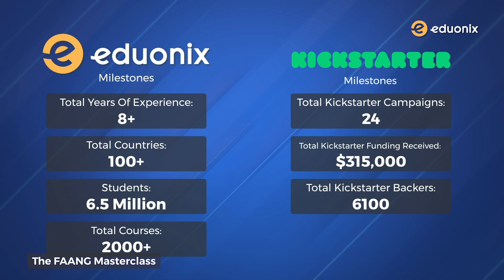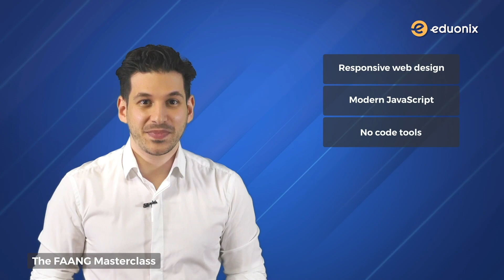The FAANG Masterclass by Eduonix | Kickstarter Campaign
Do you fancy working for the top tech companies in the world? Or do you want to create the next Facebook, Amazon, Apple, Netflix, or Google? What if we say you can do both and gain a comprehensive knowledge of the latest advancements and upgrades from around the world at the comfort of your home.

This program is a combination of courses, assessments, cheat sheets, projects, and personalized learning which will help anyone to be part of the Silicon Valley growth story. We encourage intermediate and professional coders to benefit further from this course as they learn the processes and techniques used by these companies which helps them build and operate at scale.

The program will teach projects to build popular systems like Instagram, Pinterest, Airbnb, Amazon web store, Shopify, Udemy LMS, Instacart, News website - New York times, storage sites like Dropbox, Medium, Spotify, Netflix, and Reddit.

!! Check out now to more about the FAANG Masterclass!!